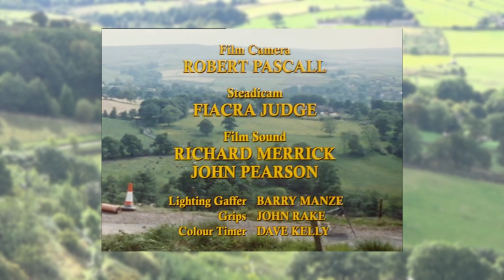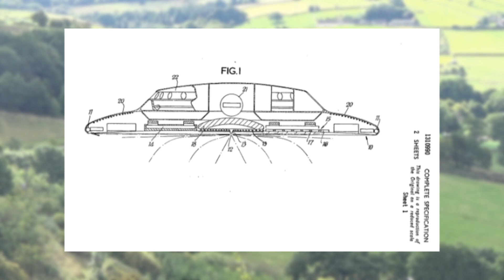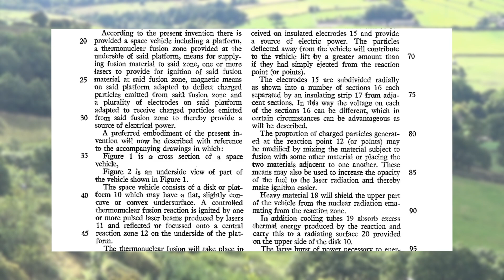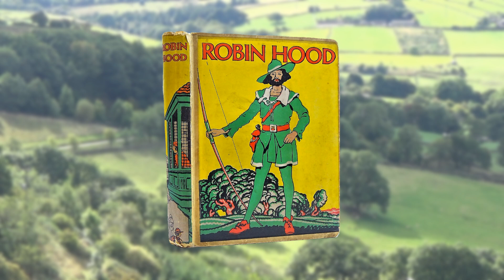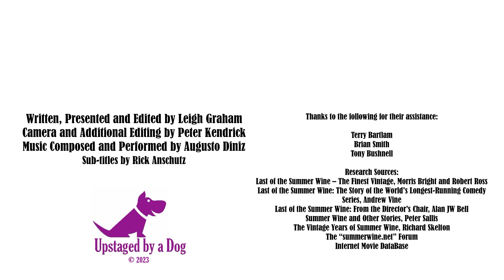Trivia: Series 16 to 20 | Summer Wine Decanted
In this video we will look at some of things you probably didn’t know or hadn’t noticed before – from continuity errors to behind-the-scenes secrets in series 16 to 20.

= Who really is Compo's "old flame" on the motorbike?
= When did director and producer Alan Bell think Summer Wine was going to end?
= Who is the actress playing the wife of Mr Lucy?

The year 2023 marked 50 years since the pilot and first series of “Last of the Summer Wine” were broadcast. This series of videos is filmed in many of the well-known, and some less well-known, locations seen in the programme.